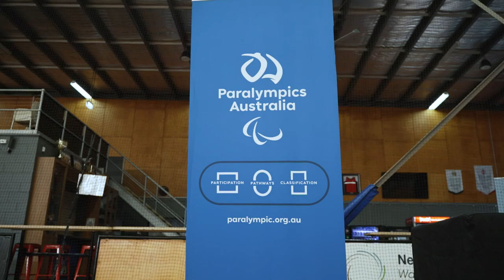Get Involved in Para-sport: Multi-Sport Day, Brisbane, July 2021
"Challenge yourself. Put yourself out of your comfort zone. Have fun." These were the words Tokyo2020 Para-taekwondo representative Janine Watson had for participants at our recent Get Involved in Para-sport 'Multi-Sport Day' in Brisbane.

Fun fact: Janine started out at one of these days herself! To find out more and get involved in Para-sport,